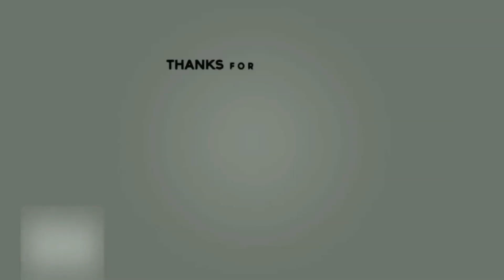Pasighat News:- transmission line was collapsed due to major landslide at Babuk in East Siang.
Pasighat Smart City in East Siang district and Eastern Arunachal districts including Dibang Valley, Namsai and Lohit plunged into darkness after the 132 KV Aalo-Pasighat-Roing-Tezu transmission line was collapsed due to major landslide at Babuk in East Siang on July 17 last.
The department has engaged its man and machine to repair the old power line along Aalo-Pasighat route and it is expected to complete within next two or three days.